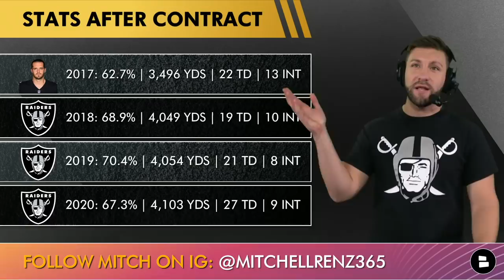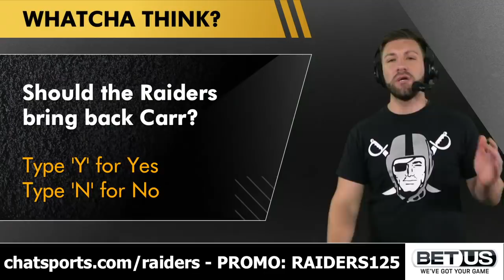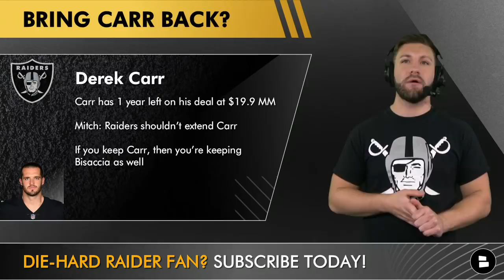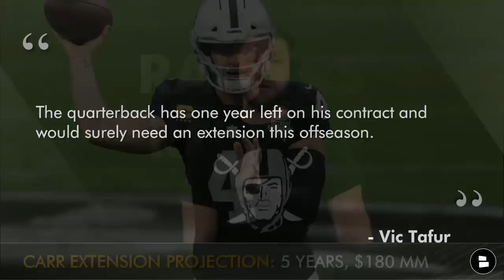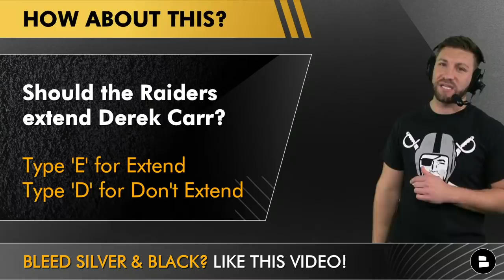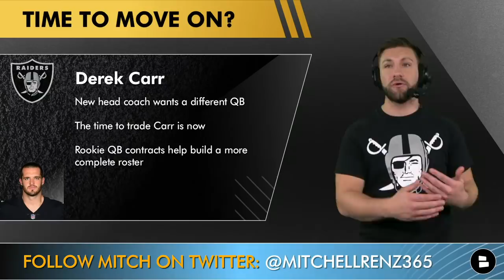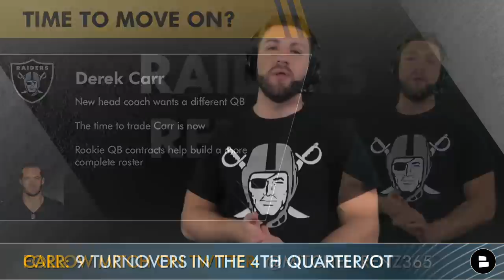Derek Carr Future: Should The Raiders Bring Back Carr In 2022 Or Trade Him? Latest Raiders Rumors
Derek Carr Future: Should the Las Vegas Raiders bring back Derek Carr in 2022 or trade him? Raiders Report host Mitchell Renz is talking about the latest Raiders rumors and news around the Las Vegas Raiders QB. Derek Carr was drafted by the Raiders in 2014 and is arguably the greatest QB in Raiders franchise history, however he has never won a playoff game. In today’s video Mitchell looks at all the options the Raiders could do this offseason around DC.

Derek Carr trade destinations:
- Cleveland Browns
- New York Giants
- Pittsburgh Steelers

Mitchell Renz asked these Questions today:
- ​​Should the Raiders bring back Carr?
- Should the Raiders extend Derek Carr?
- If you replace Carr, who should it be?

Raiders Report videos:
- Raiders Rumors On Derek Carr, Rich Bisaccia, Mike Mayock, NFL Officials After Bengals Wild Card Loss
- Derek Carr Replacements: 8 QBs Raiders Could Sign, Trade Or Draft In 2022 | Las Vegas Raiders Rumors

Derek Carr Replacements in 2022 offseason via trades or possible free agency:
- Deshaun Watson
- Russell Wilson
- Aaron Rodgers

NFL QB Free Agent Honorable Mentions:
- Andy Dalton
- Nick Foles
- Cam Newton
- Jameis Winston
- Mitchell Trubisky
- Marcus Mariota
- Colt McCoy
- Dwayne Haskins
- Ryan Fitzpatrick
- Teddy Bridgewater

NFL Draft 2022 QB Prospects
- Malik Willis, Liberty
- Sam Howell, UNC
- Carson Strong, Nevada
- Kenny Pickett, PITT
- Matt Corral, Ole Miss
- Desmond Ridder, Cincinnati
- Jake Haener, Fresno State
- Kaleb Eleby, Western Michigan
- Bailey Zappe, Western Kentucky